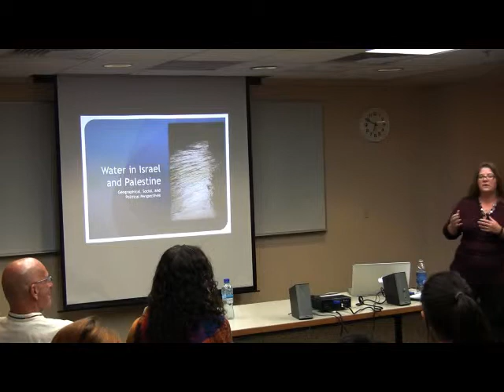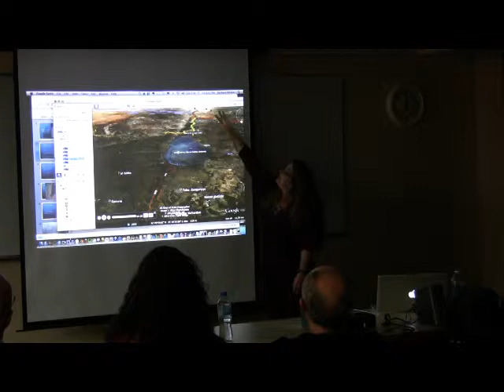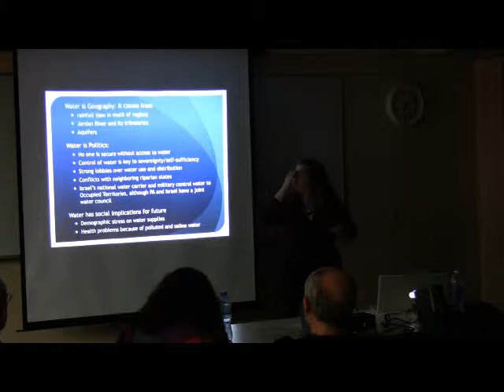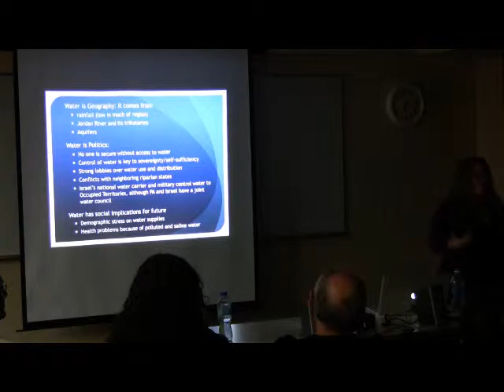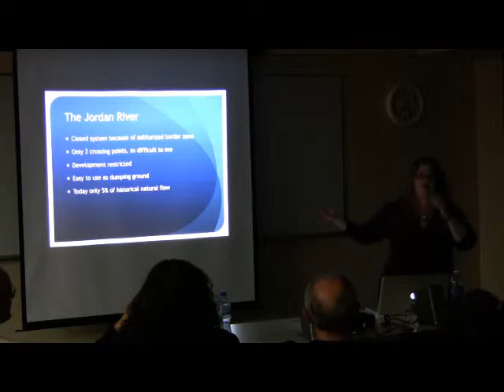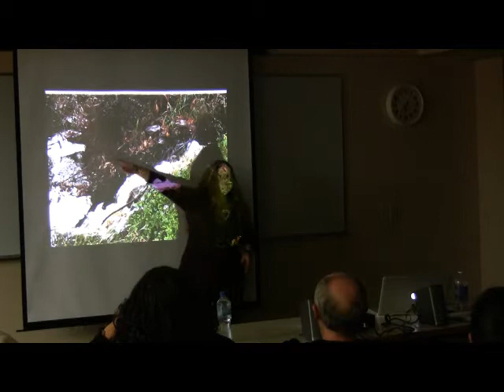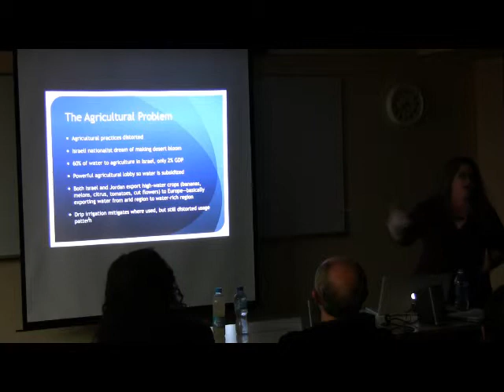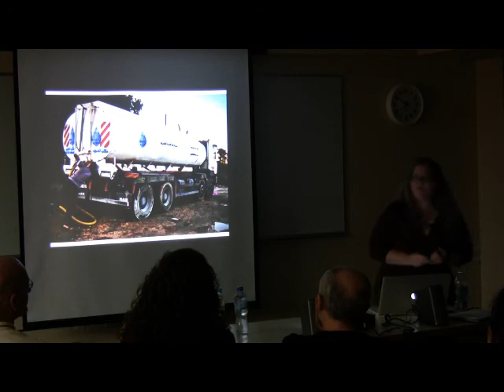Water in Israel and Palestine: Geographical, Social and Political Perspectives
Presented by Barbara Petzen, Director of Middle East Connections, this pre-workshop is designed for educators and anyone interested in learning more about the Palestinian-Isreali conflict.  Barbara discusses the the conflict over water resources and their control and allocation amongst Israel and Palestine and their neighbors, and examines political, humanitarian, and environmental aspects of these questions.